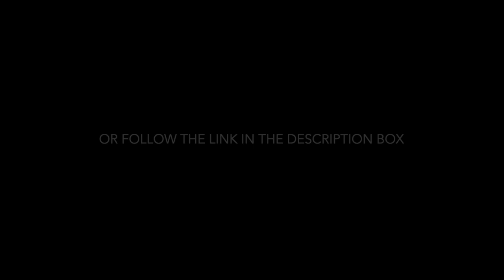On Manifesting The Lottery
I answer questions from a viewer who wants to use the law of attraction to manifest a lottery win.

The Little Money Bible by Stuart Wilde

Choosing Easy World by Julia Rogers Hamrick

𝗙𝗼𝗿 𝗾𝘂𝗲𝘀𝘁𝗶𝗼𝗻𝘀 𝗼𝗿 𝗰𝗼𝗺𝗺𝗲𝗻𝘁𝘀 (𝘁𝗵𝗮𝘁 𝘆𝗼𝘂 𝗺𝗮𝘆 𝗼𝗿 𝗺𝗮𝘆 𝗻𝗼𝘁 𝘄𝗮𝗻𝘁 𝗶𝗻𝗰𝗹𝘂𝗱𝗲𝗱 𝗶𝗻 𝗮 𝗳𝘂𝘁𝘂𝗿𝗲 𝘃𝗶𝗱𝗲𝗼 𝗼𝗿 𝗽𝗼𝗱𝗰𝗮𝘀𝘁):